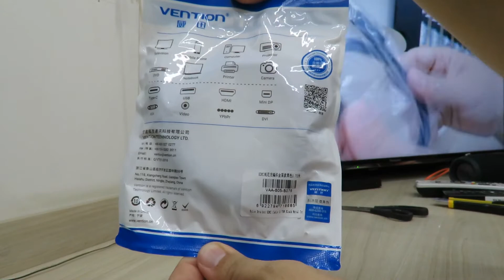6º Cabo HDMI 2.0 4K 3D 60Hz Vention de 75 centímetros – AliExpress